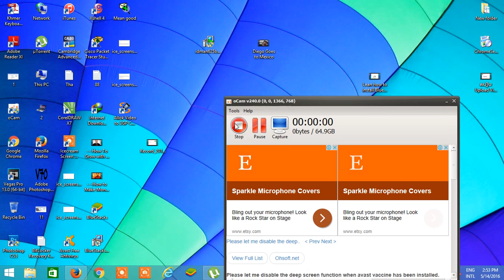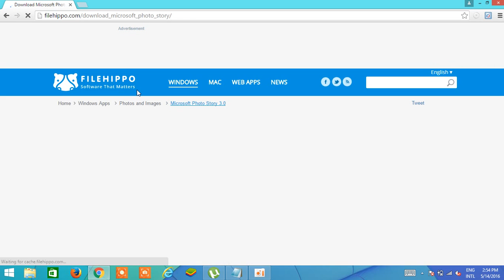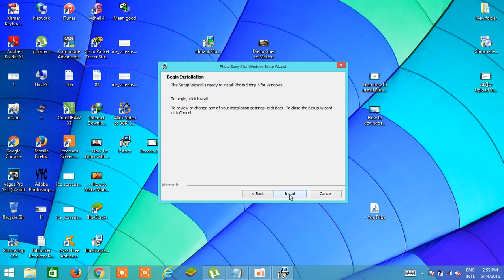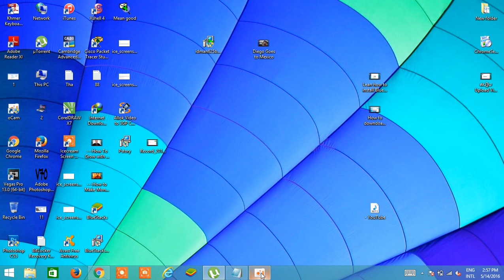Learn how to lowndoad photo story 3 from hippo file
We can download and install by your self